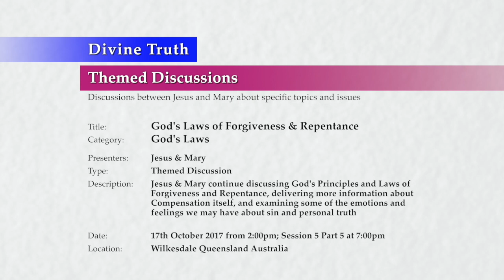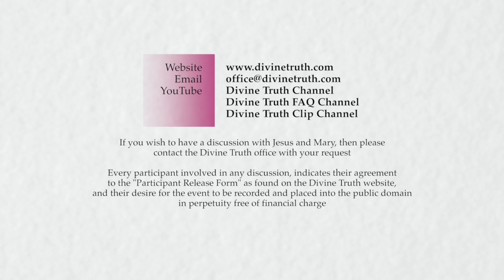20171017-1900 God's Laws of Forgiveness & Repentance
Location & Time: Wilkesdale, Queensland, Australia on 17th October 2017 at 2:00pm; Session 5 Part 5 at 7:00pm

Description: Jesus & Mary continue discussing God's Principles and Laws of Forgiveness and Repentance, delivering more information about Compensation itself, and examining some of the emotions and feelings we may have about sin and personal truth

Chapters:
00:00:40  Feelings about sin and desiring personal truth P2
00:00:40    Why I feel worse when I recognise a sin
00:17:02    Why I am sometimes emotionally confused when I stop sinning
00:27:52      Why I may feel worse when I stop sinning
00:46:57      Why I may feel better when I stop sinning
00:53:59  Conclusion to God's Laws of Forgiveness and Repentance S5

Title: God's Laws of Forgiveness & Repentance
Category: God's Laws
Presenters: Jesus & Mary
Type: Themed Discussion